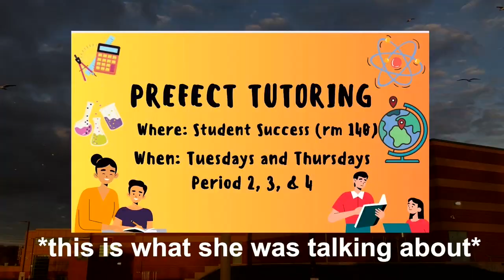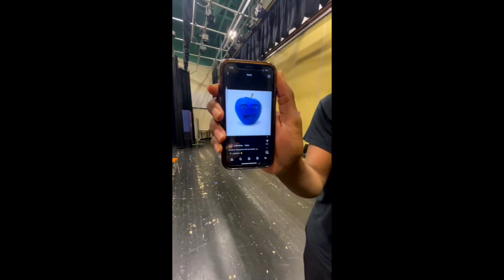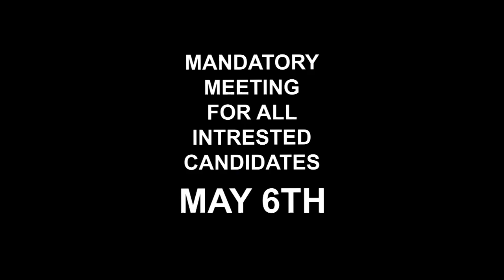CMOR - Wed. May 1 2024